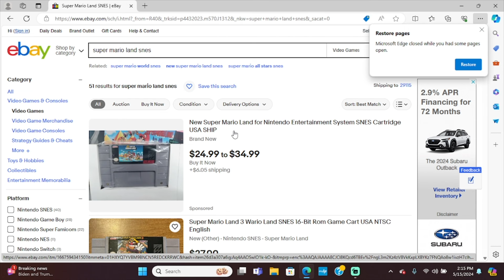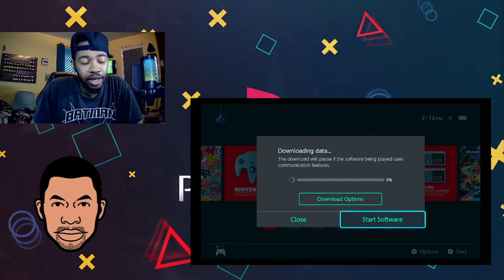Nintendo Finally Did It!!!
I wonder what took Nintendo so long to drop this game on the Nintendo Switch Online .. it should have been a day 1 game when the gameboy came out for it.

Socials
Twitter or X - PsnMelloshy